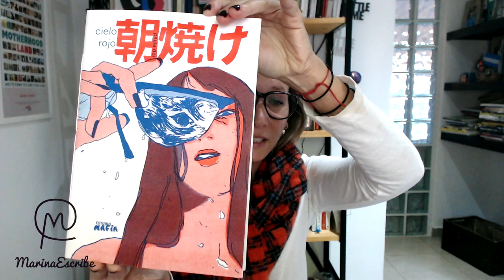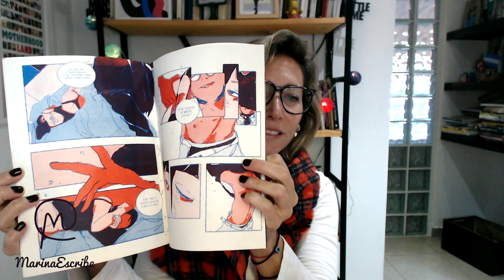Bookhaul o lo que compré en la Feria del Libro 2022